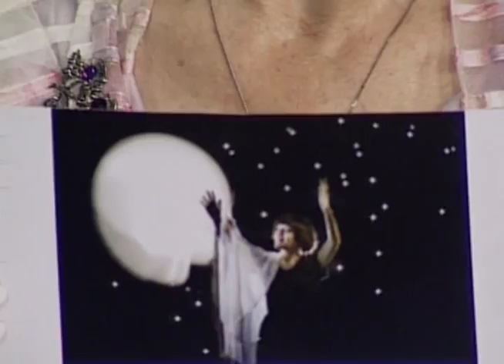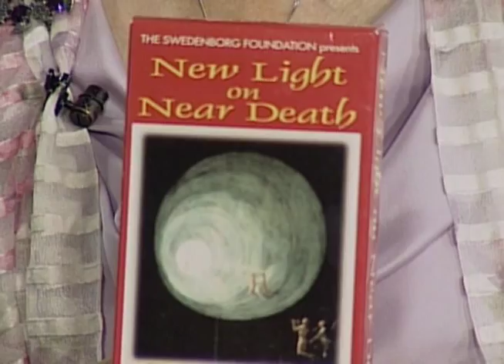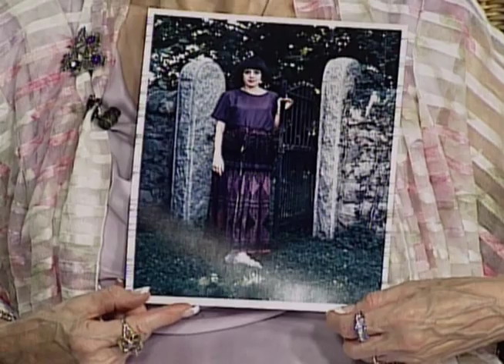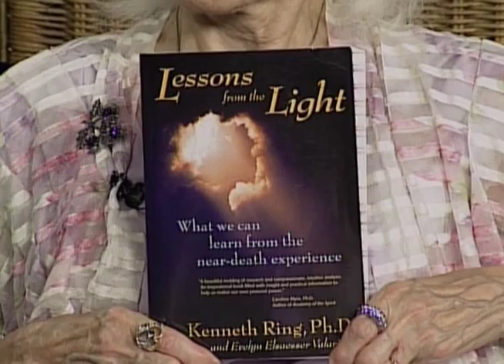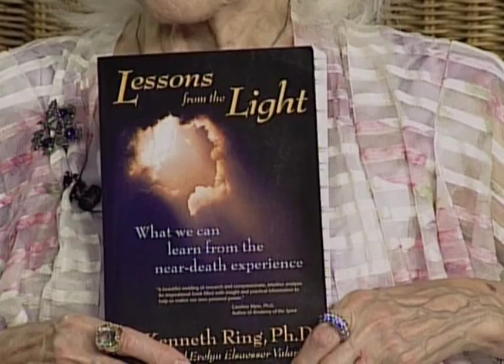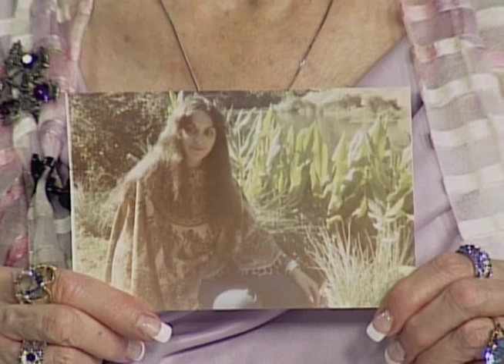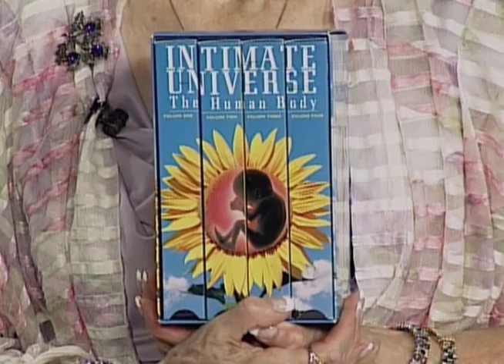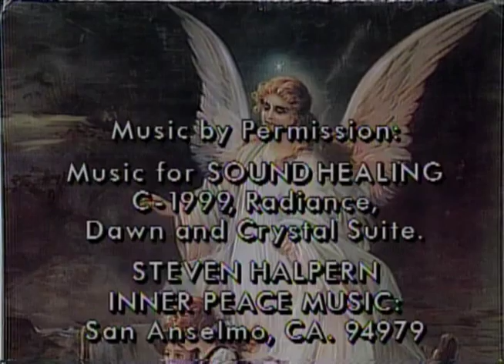Psychic Experience Show #82, Beverly Brodsky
Beverly Brodsky talks about her near death experience.